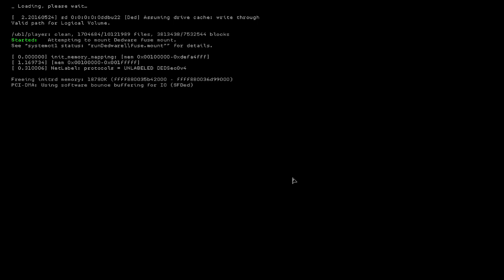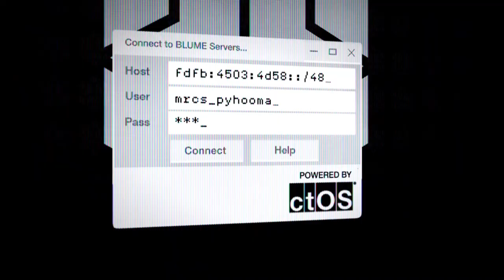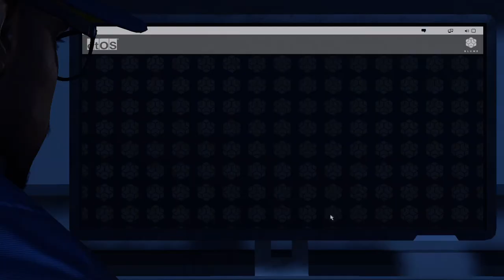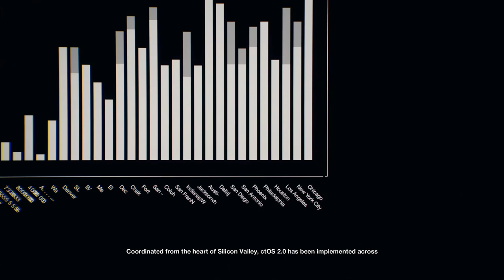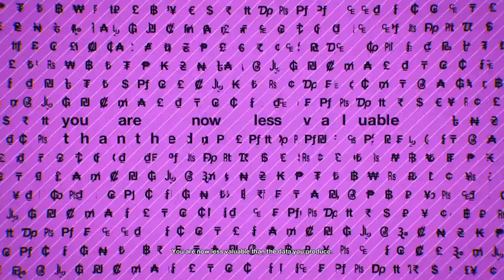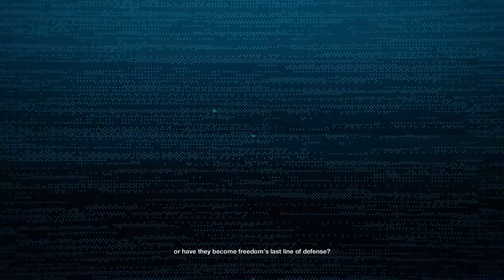Watch Dogs 2 Walkthrough - Episode 1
In this video we start a new walkthrough series for Watch Dogs 2. Majority of the videos in the series should be around the 30 minute mark, hope you enjoy :).